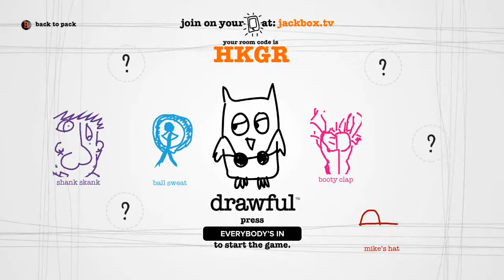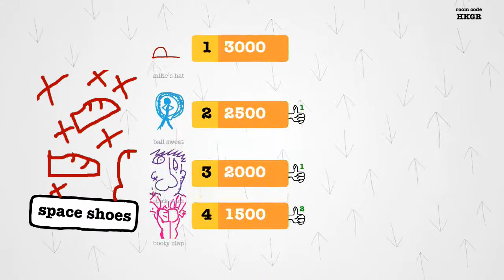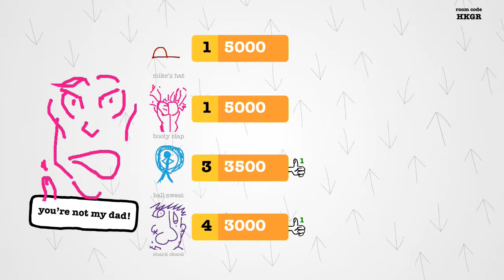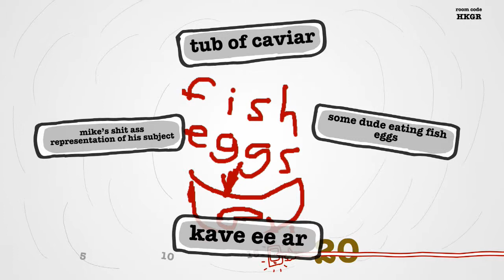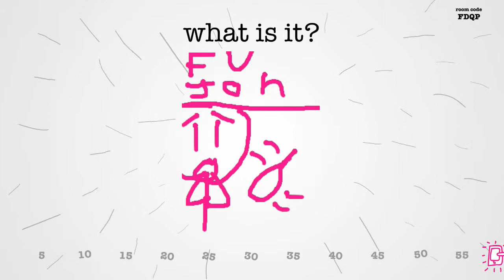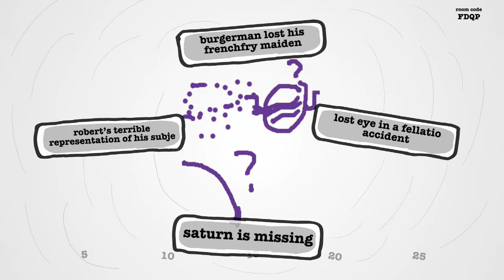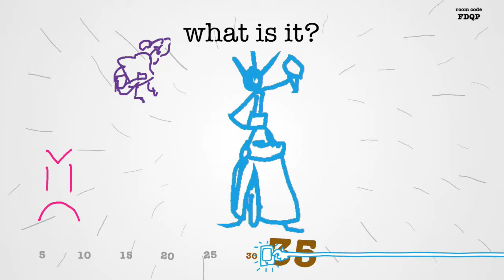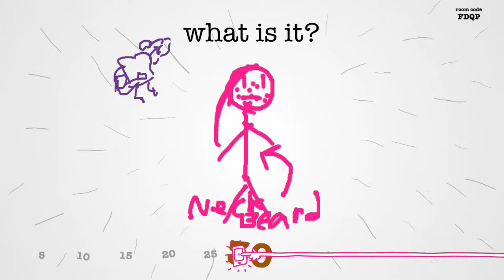Double Save Plays: Drawful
This time we played Drawful. Just like Fibbage this is a hilarious game of fooling your friends but with an artsy side to it! If you have an Xbox One you should definitely check these games out!

You guys can now follow us on more than just YouTube now!!